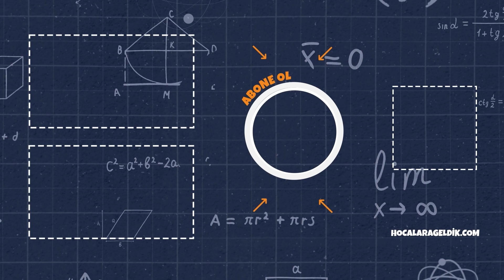7. SINIFLARA ÖZEL YENİ DÖNEM TAVSİYELERİ! 📚 | Nasıl Ders Çalışmalı?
11 Eylül itibariyle yepyeni bir dönem daha başlıyor! 🚀 Yeni dönemde nelere dikkat etmeli, nasıl ders çalışmalı, çalışma ortamımızı nasıl kurmalı? Hepsi ve daha fazlasını sizler için anlattık! Hazırsanız başlayalım 😎👆🏻